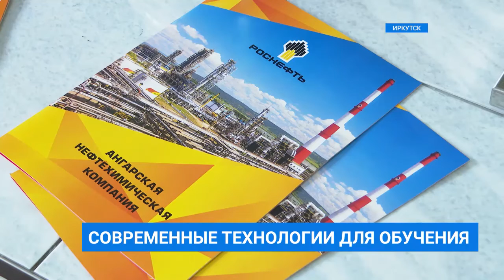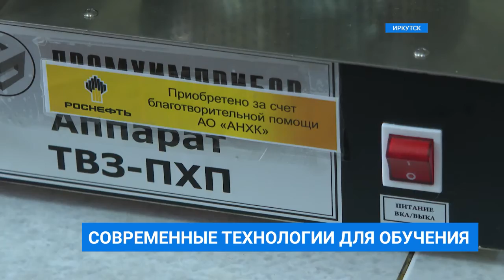Практика в АНХК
Несколько лабораторий, самые современные и высокоточные приборы. Студенты-химики ИрНИТУ проходят практику без отрыва от обучения. Будущим профессионалам помогает компания, которая напрямую заинтересована в молодых кадрах.